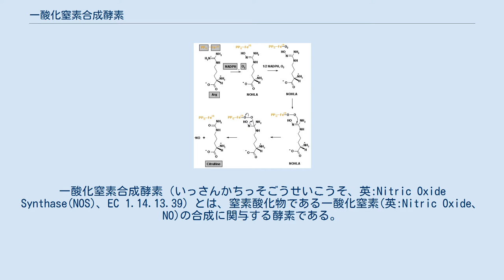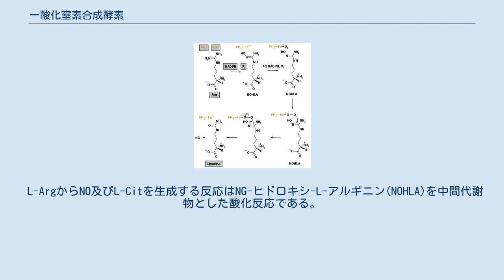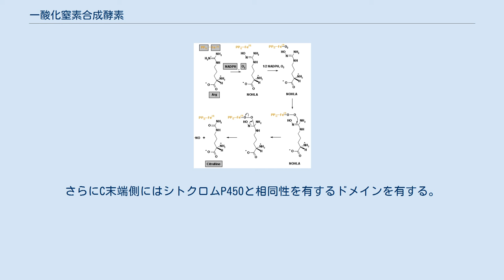一酸化窒素合成酵素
一酸化窒素合成酵素（いっさんかちっそごうせいこうそ、英:Nitric Oxide Synthase(NOS)、EC 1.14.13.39）とは、窒素酸化物である一酸化窒素(英:Nitric Oxide、NO)の合成に関与する酵素である。
NOは単純な化学的構造を持つ分子であるが、常温において気体の状態で存在し、生体膜を自由に通り抜けて細胞情報伝達因子として機能する。
NOはアポトーシス、血圧変動などの過程に関与する。
NOSは常時細胞内に一定量存在する構成型NOS(cNOS)と炎症やストレスにより誘導される誘導型NOS(iNOS、NOS2)に分類され、さらにcNOSには神経型のnNOS(NOS1)と血管内皮型のeNOS(NOS3)が存在する。
近年ではミトコンドリアにもNOSの存在が示された(mtNOS)。
 NOSによるNO合成反応。
図中でオレンジ色で示されているのは酵素のヘム部位。
 NOSはアミノ酸であるL-アルギニン(L-Arg)からL-シトルリン(L-Cit)とNOを合成する代謝反応に関与する酵素である。
NOSの補酵素としてカルモジュリンや還元型ニコチンアミドアデニンジヌクレオチドリン酸(NADPH)が働いている。
以下は、NOSにより生成されたNOの生理作用として代表的なものを挙げる。
 その他にもNOは細胞障害作用や殺菌作用など種々の作用を示す。
詳細は一酸化窒素を参照のこと。
 L-ArgからNO及びL-Citを生成する反応はNG-ヒドロキシ-L-アルギニン(NOHLA)を中間代謝物とした酸化反応である。
1モルのNOを生成するために2モルの酸素分子(O2)と1.5モルのNADPHを必要とする。
NOSにより触媒されるNOの生合成反応は以下の式により示される。
 3種類のNOS(nNOS、iNOS、eNOS)はカルシウム(Ca2+)結合タンパク質であるカルモジュリン結合部位を有し、nNOS及びeNOSはCa2+依存的に結合するカルモジュリンによって活性化される。
iNOSはもともとCa2+非依存的にカルモジュリンが結合しており、炎症性刺激として知られるリポポリサッカライド(LPS)などによって誘導される。
さらにC末端側にはシトクロムP450と相同性を有するドメインを有する。